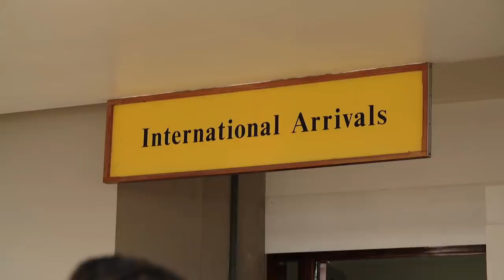Year of the Mule Deer Part II -Winchester Deadly Passion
When it comes to hard hunting blacktail are at the top of the list.  They're incredibly smart and live in some rugged terrain.  Melissa heads to California to try her hand at a new adventure and battle the scorching temps.